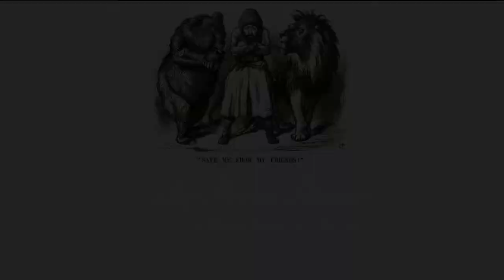Monmouth playthrough, part 4 - the British go all in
We play the last two turns of the battle of Monmouth, volume V of the Battles of the American Revolution series published by GMT Games.  In this episode both armies finally order their men to attack. The initial clashes are limited to a select few engagements, but the British, unable to achieve sufficient gains in turn 13, decide to go for broke on their last turn. Does their gamble pay off?

This video is part of the BoAR vol. V playthrough series where we play all 14 turns of the full campaign game. Afterward, we share our impressions, commentary on strategy and review of the game system in general and this volume in particular.